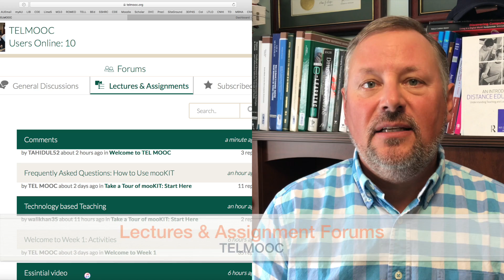TELMOOC SUPPORT Forums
TELMOOC Forums